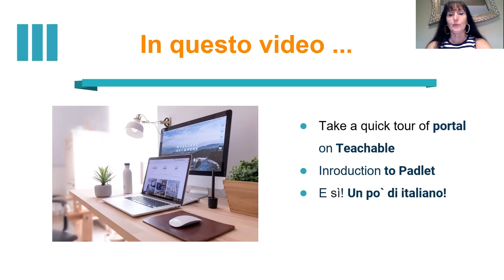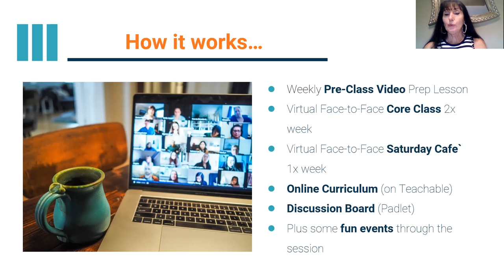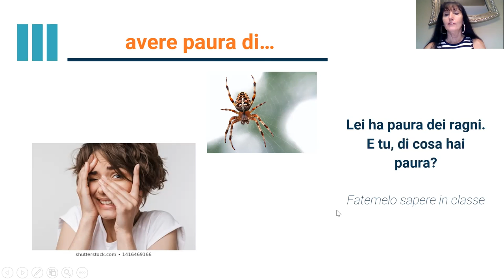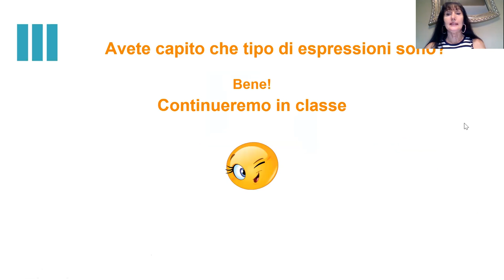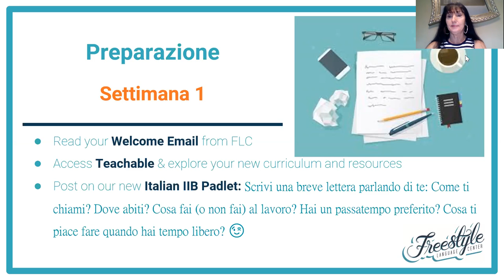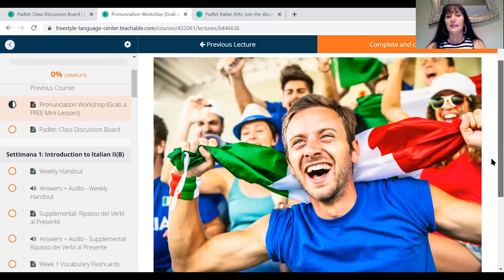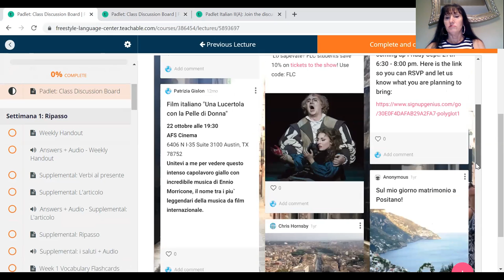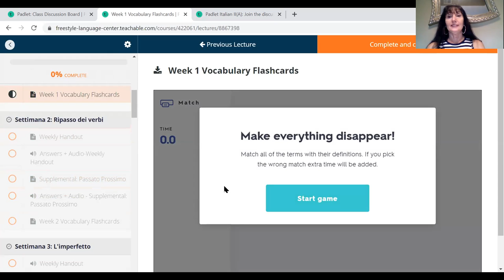Benvenuto Italian II(B)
Settimana 1:  Italian II(B) Pre-Class Video

Lo sapevate? Our culturally-rich curriculum and innovative model regularly takes adult learners from complete beginner to proficient and beyond!